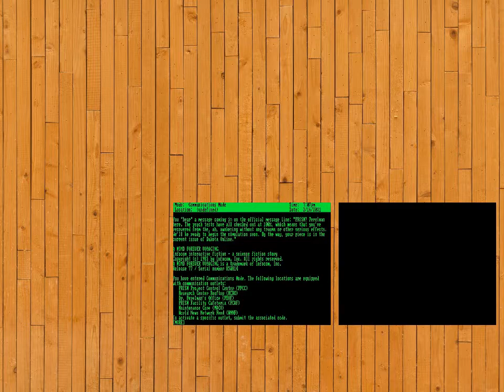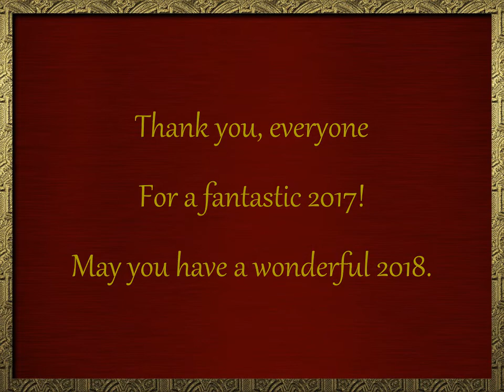lostwolfe's roundup, 2017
here's a roundup of all the games we played during 2017.  i'm so grateful i get to share these games with you and i hope to share many more.  have a wonderful 2018, everyone.